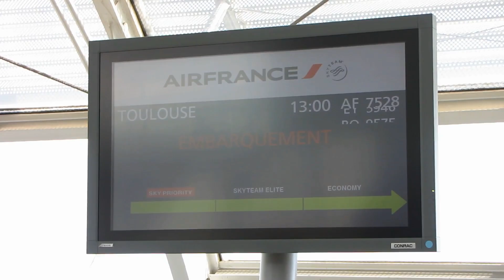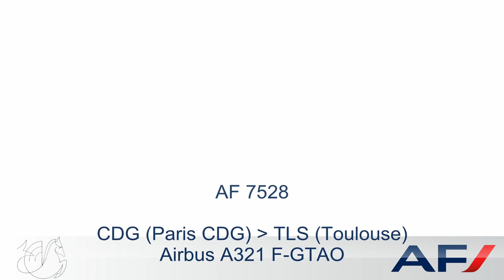[Flight Report] AIR FRANCE | Paris ✈ Toulouse | Airbus A321 | Economy